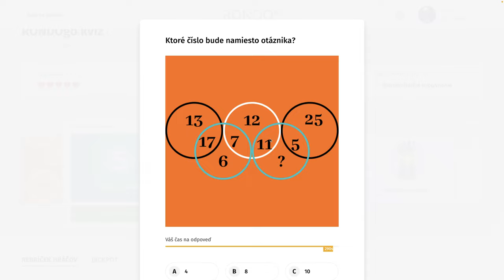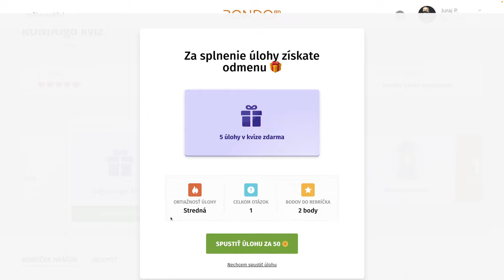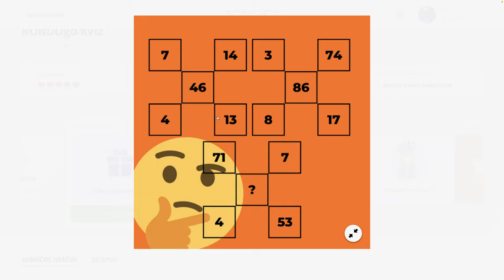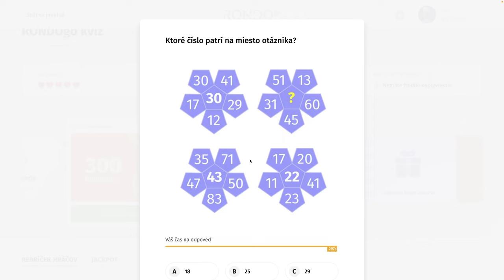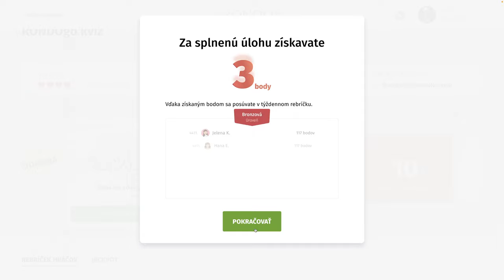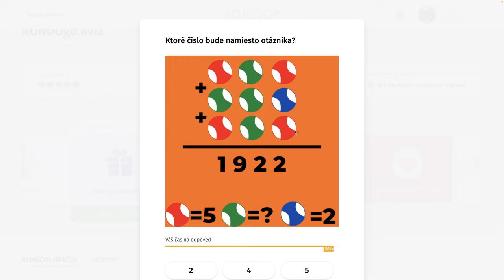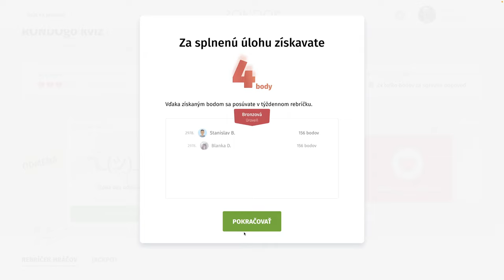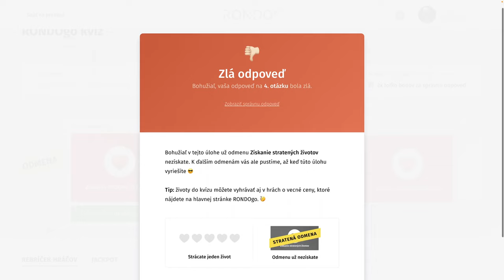RondoGO kvíz - CLXXXIV